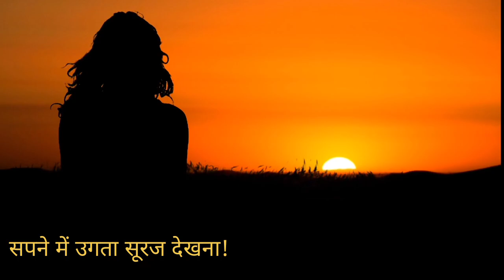सपने में उगता सूरज देखना | Sapne me ugta suraj dekhna | Seeing rising sun in dream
sunrise, sunset, sun, ugtasuraj, suraj, surya, risingsun, seeingsunindream, seeingrisingsunindream, sapnemesurajdekhna, sapnemeinsurajdekhna, sapnemeugtasurajdekhna, sapnemeinugtasurajdekhna, सपनेमेंसूरजदेखना, सपनेमेंउगतासूरजदेखना

Sapne mein ugta suraj dekhna.